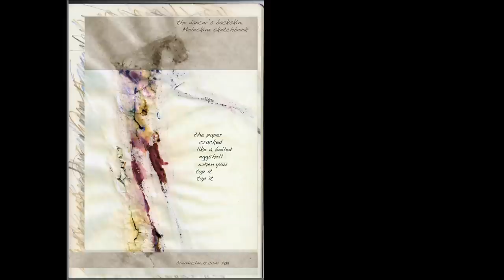The Dancer's Backskin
An accidental drawing - in a new Moleskine notebook, I brushed water over watercolour pencil. The paper shredded badly and cracked like an eggshell when dry. Intrigued with the effect, and having seen Natalie Portman's incredible performance in Aronofsky's 'Black Swan,' the desire for pure art, its passion and self-effacement, and the self-mutilation, hallucinations, madnesses, I thought of the underside of the dancer's life. Or her backskin.

I am working with the album that the music comes from (see also 'dance/ ...indigo folio leaves'), with the musician's knowledge and tacit permission. 'No More Faith' is an album of such variety I felt it could work for a longer project - literally, from neo-classical to this strange fingernail-on-the-blackboard minute and a half of scratchings. The strangeness that I might have felt on first listen has worn off and the sound seems less grating and more intriguing- perhaps, and who's to know for sure, that's the musician making anti-music for his possessive slave-driving muse who doesn't seem to realize he has a day job as a teacher. The tension is in this piece. His work has such energy. It was the perfect choice for my video.

Brenda Clews, art, poetry, voice, video ; music, José Travieso's track, 'Shinigami's Dream, No. 1,' on his album, "No More Faith"